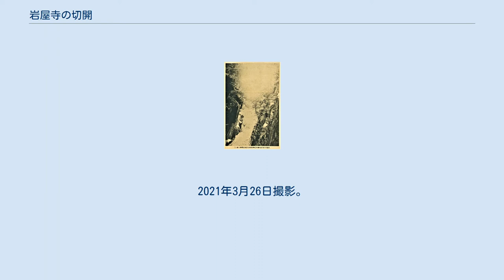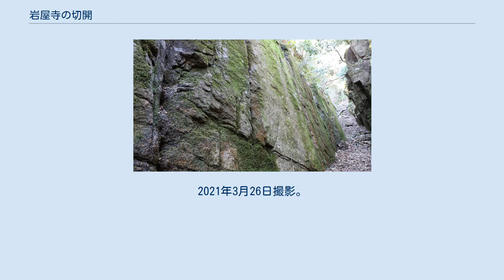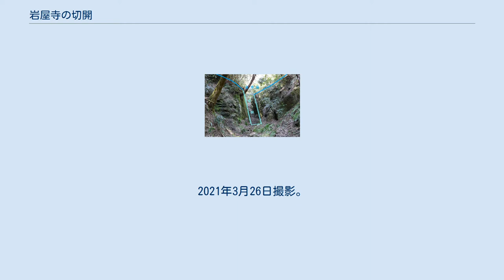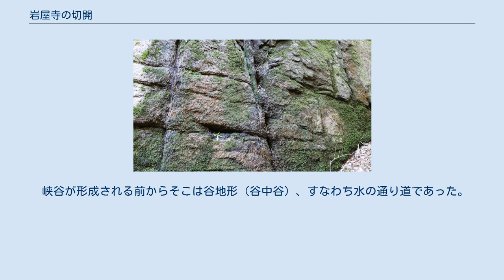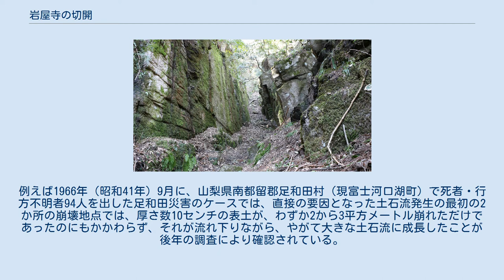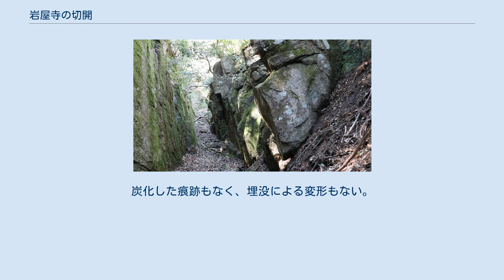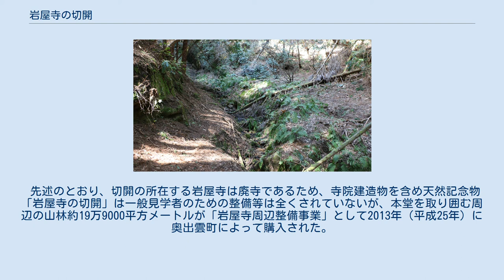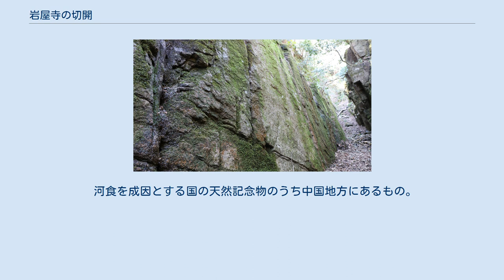岩屋寺の切開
2021年3月26日撮影。
 岩屋寺の切開（いわやじのきりあけ）とは、島根県仁多郡奥出雲町横田にある国の天然記念物に指定された、きわめて小規模で特異な峡谷である。
 山腹の傾斜面に建てられた岩屋寺（廃寺）の境内を貫通する溝のような峡谷が、あたかも切通しのように見えることから切開（きりあけ）と呼ばれるようになったという。
この場所は通常であれば水の流れによる侵食（河食）が起こるとは考え難い山頂近くに位置しており、地形学的にはごく新しい時代に形成された特異な侵食地形であることから、1932年（昭和7年）7月25日に国の天然記念物に指定された。
 2005年（平成17年）に行われた調査により、切開の峡谷底部に伏在する断層破砕帯の存在が明らかになり、数百年前から古くても千数百年前に発生した、異常な集中豪雨に伴う土石流によって、硬い花崗岩に挟まれた軟らかい破砕帯が短期間のうちに浸食されたものと考えられるようになった。
 岩屋寺の 切開 松江市 岩屋寺の切開の位置 岩屋寺の切開のある岩屋寺は、島根県南東部の奥出雲町にある岩屋寺山（標高607メートル）南側斜面の標高約500メートルほどの山腹に所在する。
 岩屋寺の切開は、国の天然記念物に指定された時期として比較的初期の1932年（昭和7年）7月25日に指定されており、そのため国土地理院の発行する2万5千分1地形図や市販の地図等には、古くからその名称と位置が記載されているものの、天然記念物の所有者および管理者が、県や地元自治体ではなく、長期間にわたり無人状態となっている廃寺の岩屋寺であるため、案内看板やアクセス道路等が整備されておらず、辿り着くのが困難な場所にあって、実際に現地を訪れ切開を見た人は少ないという。
 天然記念物に指定される以前の1919年（大正8年）に発刊された地誌である『仁多郡誌』や、天然記念物に指定されてから35年も経過した1968年（昭和43年）に、当時の横田町が作成した『横田町誌』のいずれにも「岩屋寺の切開」に関する記載はなく、これらのことは当該天然記念物が地元の関心を引く対象ではないことを示しており、それに加え、あまり聞きなれない「切開（きりあけ）」という字面からは具体的な対象物が想像し難いこともあって、一般的にはあまり知られていない国の天然記念物である。
 JR木次線出雲横田駅のある旧横田町中心市街地から、約1キロほど東北東の馬場地区に京都石清水八幡宮の別宮である横田八幡宮があり、ここから斐伊川上流に注ぐ伊勢谷と呼ばれる小さな沢に沿って岩屋寺の参道が続いている。
この伊勢谷に沿った参道を登り切った最奥に廃寺となった岩屋寺があり、岩屋寺本堂（根本堂）の東隣にある弘法大師大師堂護摩堂の建物を右手側（東側）から100メートルほど山側へ回り込んだ、標高500メートル強のところに、国の天然記念物に指定された岩屋寺の切開がある。
 岩屋寺の切開（以下、切開と記述する）は、切り立った岸壁に挟まれた狭くて深い、極めて小規模な峡谷地形であり、岸壁の高さは5メートルから10メートル、峡谷の長さは75メートル（水平距離68メートル）、谷幅はわずか3メートルである。
谷底の勾配はかなり傾斜しており、入り口付近は７度、中間地点は20度、後半付近は27度と、上流に向かって徐々に急勾配になっている。
峡谷の終点は3方向からの谷が合流する変則十字谷になっており、これら3方向からの50度から60度の勾配の急斜面に閉ざされるような形で峡谷地形は突然おわる。
前述したように山頂部分水嶺から至近距離にあるため、谷底に表流水はほとんど流れておらず、角礫はあるものの円磨された水磨礫はない。
 岩屋寺山周辺一帯の地質は古第三紀の粗粒の黒雲母花崗岩で、地表面に近い部分は中国地方によくみられる真砂土状になった風化が進んでおり、岩屋寺の境内各所にはトア状の巨岩が露出し、谷状の地形の底部各所にはコアストーンと呼ばれる未風化の花崗岩の巨礫が点在している。
 切開のある岩屋寺山山体の地形は、北西方向から南東方向（以下、NW性と記述する）へ直線状を成す谷地形が多く、切開のある場所も伊勢谷の最上流部のNW性の谷筋に該当する。
この直線状の谷地形は山頂を超えた北西側の山腹まで続いている。
切開はこのNW性の谷筋の一部を構成する直線状の峡谷地形であるが、NW性谷の底部を更に溝状に深く削り込んで出来ており、より正確に言えば「谷底の中に新たにできた峡谷」、地形用語で言う谷中谷（こくちゅうこく）であ...